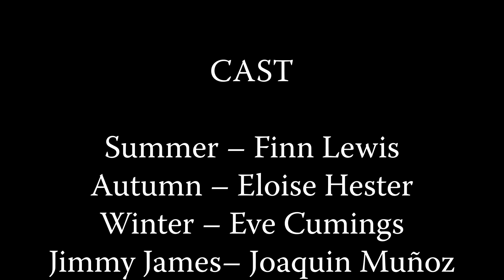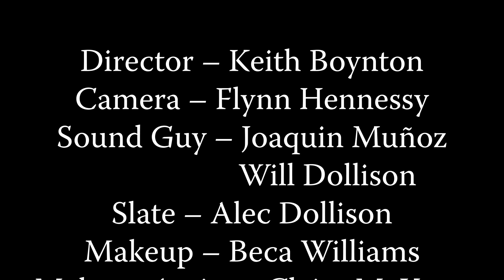Love Survives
Our film from Week 2 of Outdoor Film 2024! (WARNING: some cartoonish violence!)